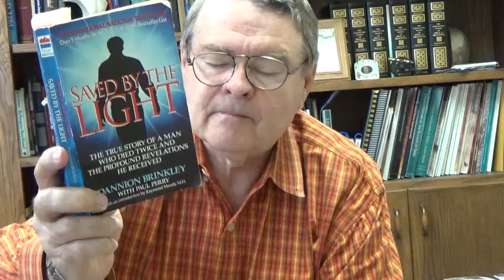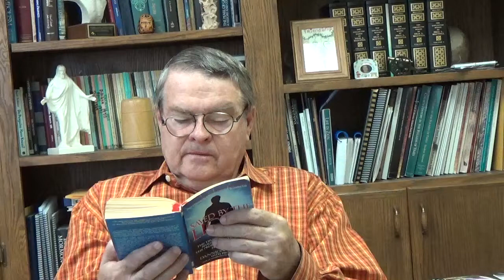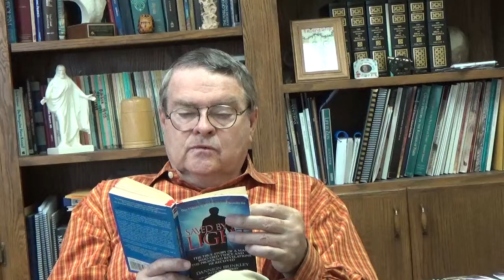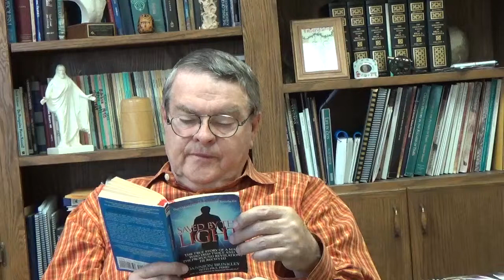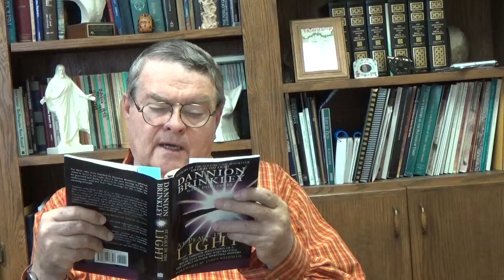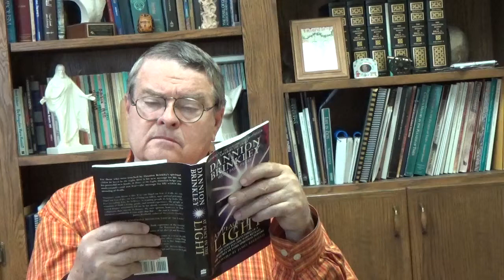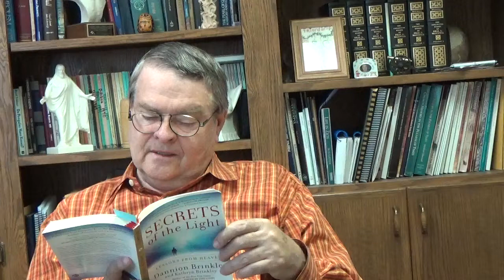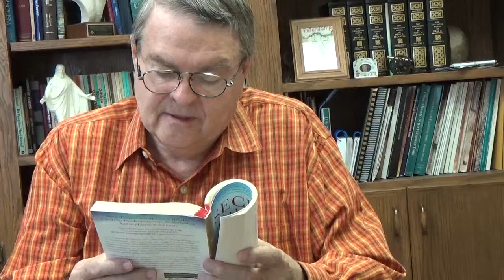Exploring Near Death Experiences: Life Review Part 1 Lecture 7